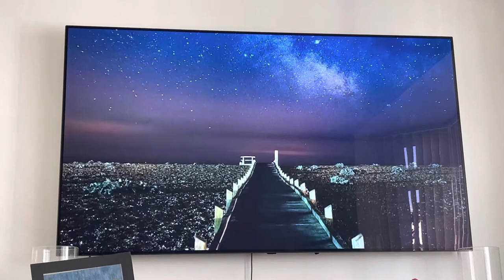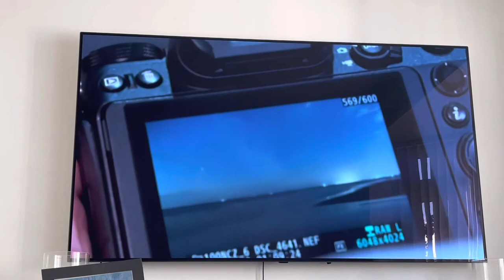Panasonic S5 sunset timelapse footage got me on mainstream TV!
I recently made a timelapse feature which was largely created with footage from my Panasonic S5 and it got me featured on ITV Meridian in the UK.

The lighthouse moonrise and church sunset were shot with the Pansonic Lumix S5 and the Sigma 150-600mm Sport L mount. The opening seascape image was with the Panasonic Lumix S5 kit lets.

To read about my media experiences from the list week, see my blog post here:

I also sometimes use my Nikon Z6 which is featured in this video also